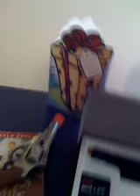Revie on a SuperPower G.10 air soft gun